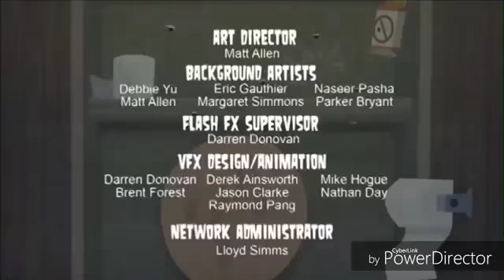Total Drama: All-Stars - End Credits